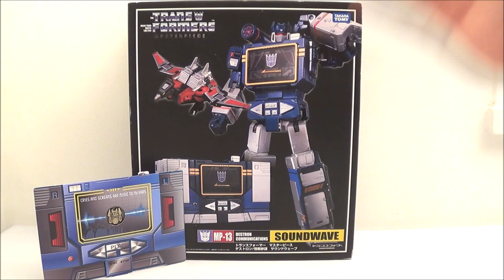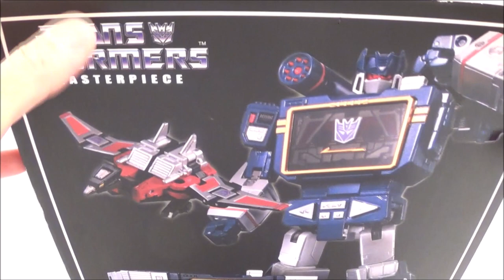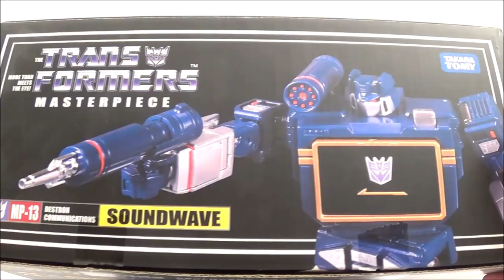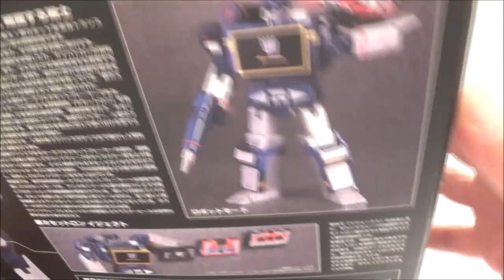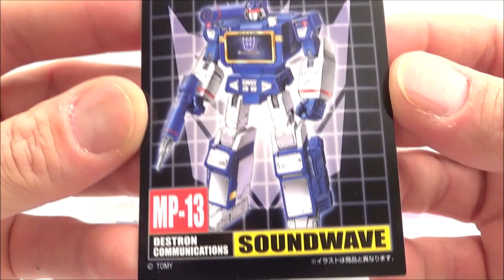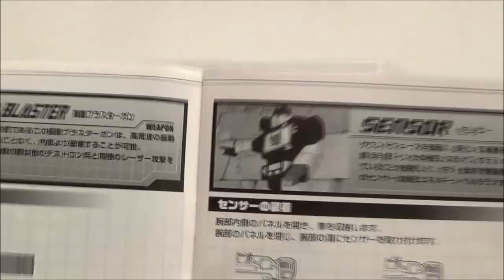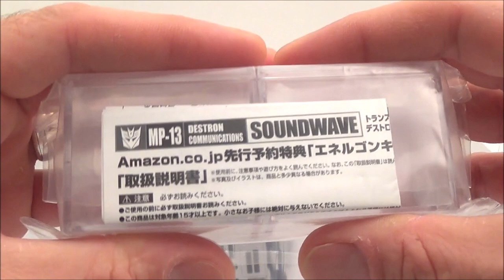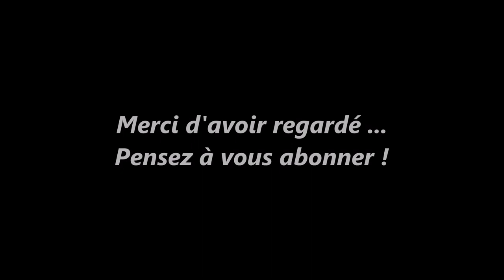Zblex French Reviews : MP-13 Soundwave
Enfin, je trouve le temps de vous faire la revue de mon Transformer préféré, l'iconique Soundwave. Bon visionnage !